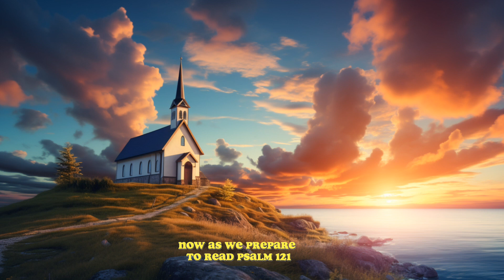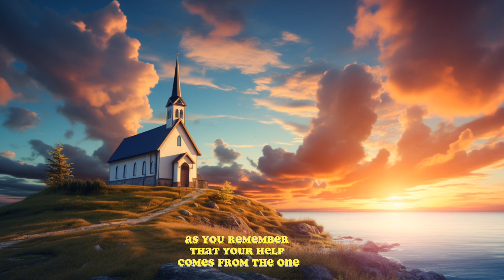GOD'S PROTECTION: Psalm 121 - The Secret to Divine Help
Discover Divine Comfort and Protection: A Reflection on Psalm 121. Join us in a moment of contemplation as we delve into the timeless wisdom of Psalm 121. This passage reminds us of God's unwavering care and guardianship, offering solace and strength for our journey through life's challenges. Through insightful reflections, we explore the promises of this psalm, finding reassurance in the Creator's constant presence.